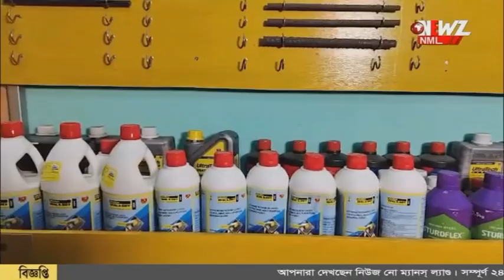টিফিনের পয়সা দিয়ে ত্রাণ শিবিরে শিশুদের খাবার পড়ুয়াদের।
টিফিনের পয়সা বাঁচিয়ে ত্রাণ শিবিরে শিশুদের খাবারের ব্যবস্থা পড়ুয়াদের। গাইঘাটার পাঁচপোতা ভাড়াডাঙ্গা উচ্চ-বিদ্যালয়ের পড়ুয়াদের মানবিক প্রয়াস।